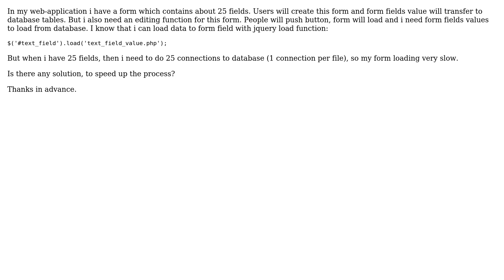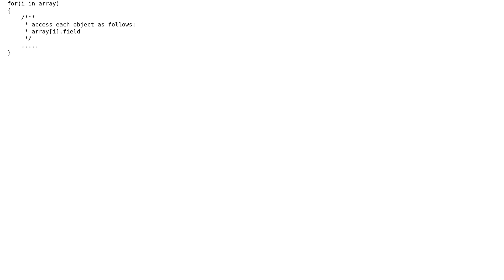How to load multiple fields to form from database with jquery?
With thanks & praise to God, and with thanks to the many people who have made this project possible! You are responsible for your own actions.